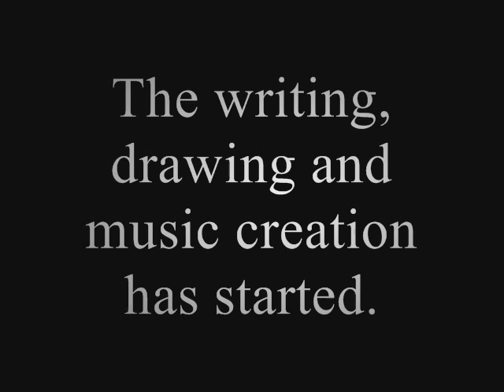Pugsley's Knightly Adventures Book Two video drawing #1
Pugsley's Knightly Adventures BOOK TWO! The adventure continues with the beginning of Book Two in the trilogy,

Here is the first drawing of the project along with a little dramatic music.  Enjoy!!!